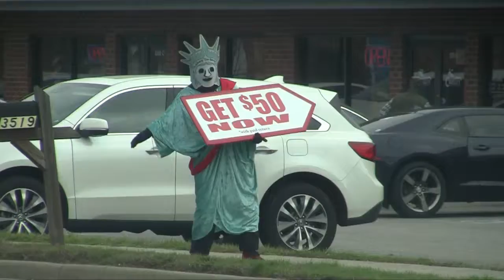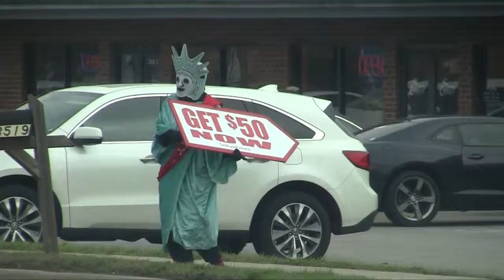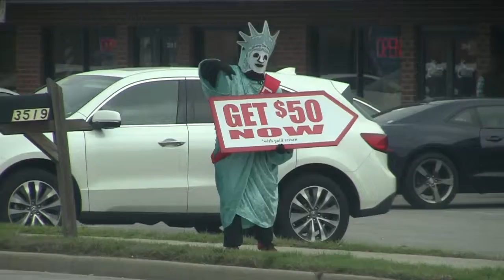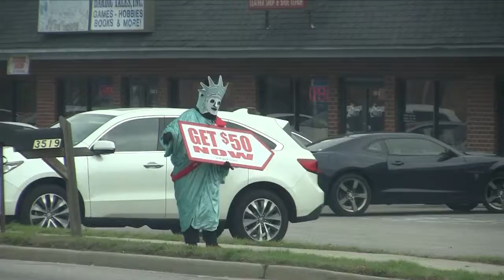THE LOVE OF MONEY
DELVALLE